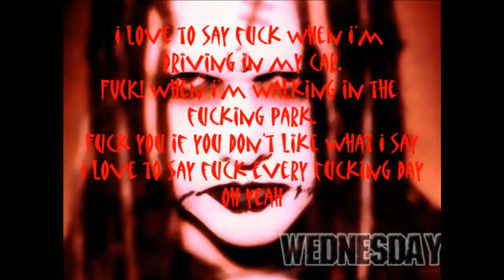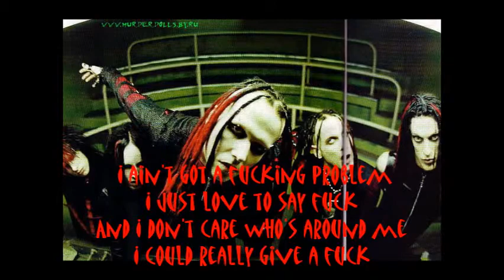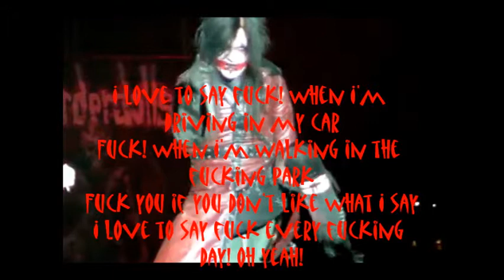"I Love To Say Fuck" by Murderdolls (lyrics)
i love this song xD